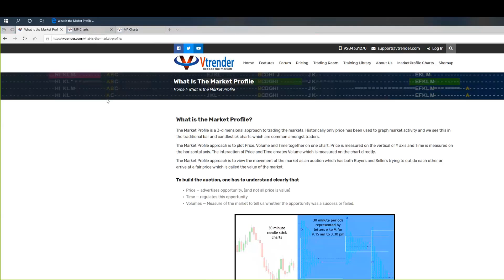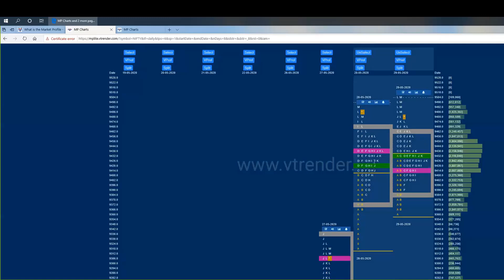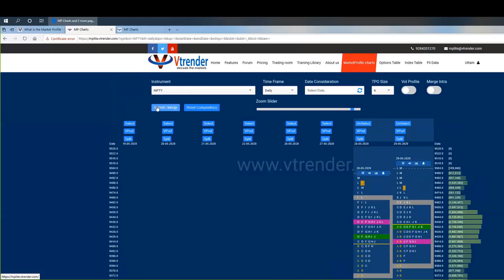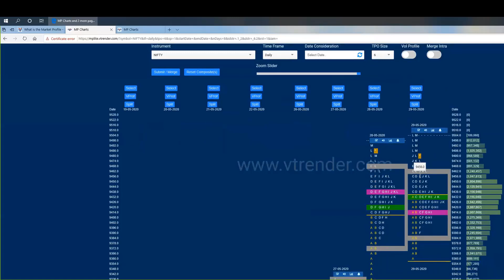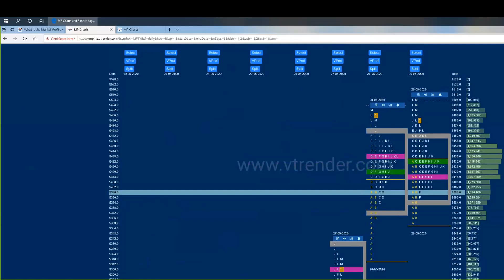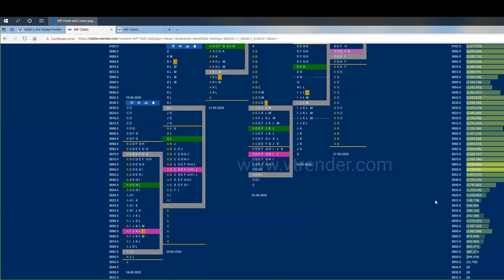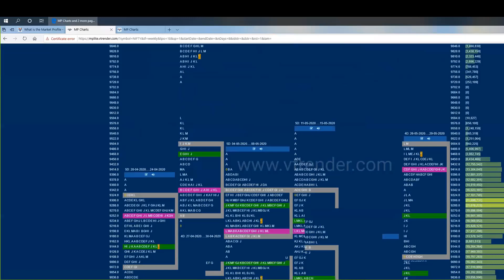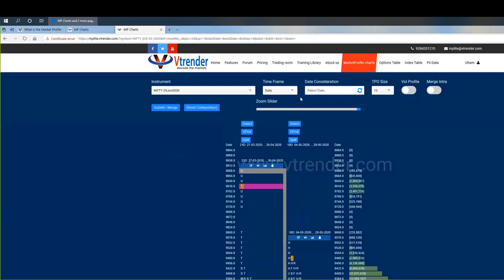Market Profile charting software for Indian Markets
Trade with market profile, using market profile charts, which are live and for Indian markets. The market profile charts are free for Indian markets to meet the requirements, for traders looking at market profile software.

We work with MarketProfile to understand market structure and use the information from the Orderflow to make decisions to enter trades or exit.

It includes common terms we use in understanding the subject.

We have a live trading room of active traders which works in NSE market hours with live analysis and live trades and live charts of MarketProfile and the Order Flow.

The Vtrender Trading room also gives you free access to some proprietary trading strategies based on the MarketProfile and the Orderflow.